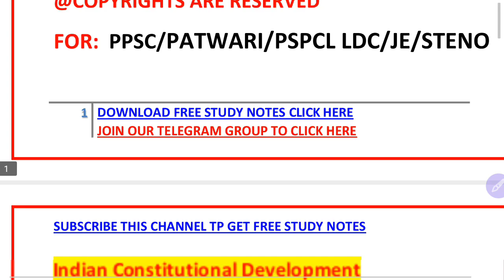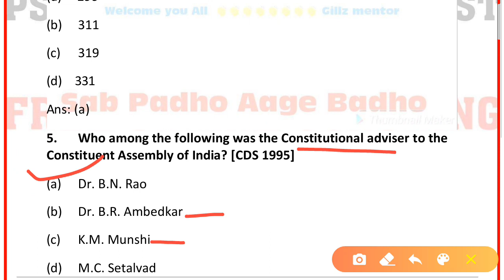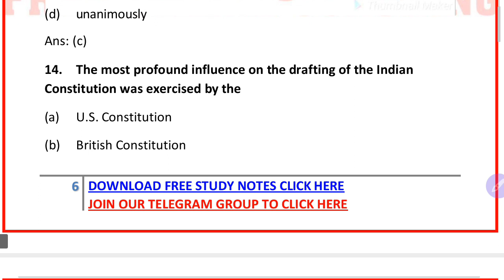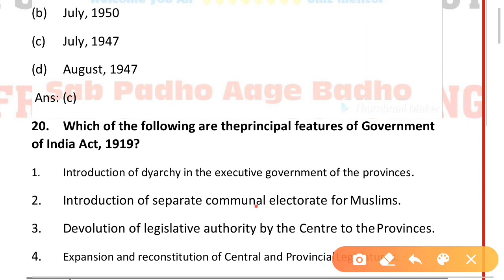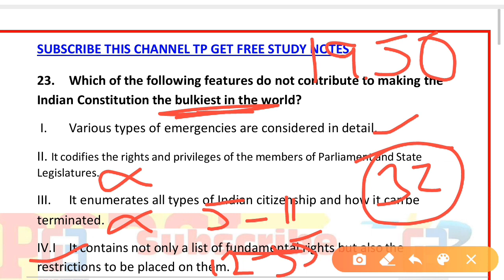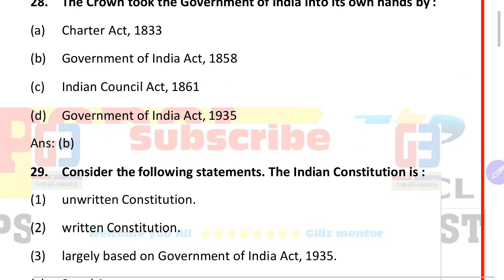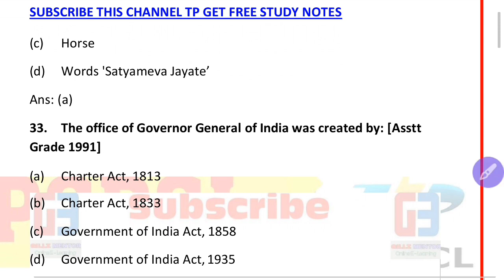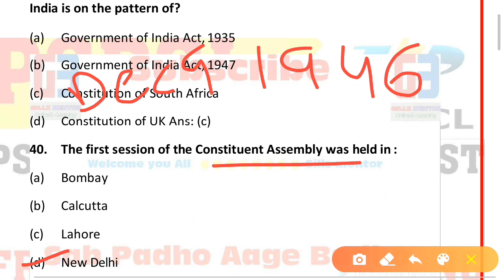LUCENT GK CLASS-4 || ALL PUNJAB GOVT EXAMS || GILLZ MENTOR ELEARNING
6.AGRICULTURE COURSE:
9.REASONING BATCH:
10. PUNJAB GK BATCPLETE GK BATCH
13. 1 YEAR TEST SERIES
14. PUNJAB PATWARI TEST SERIES